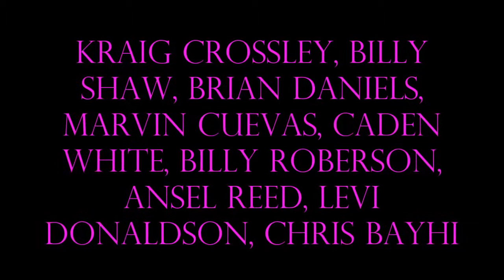Vintage Feature Race at NWFL Speedway, 5-27-2017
Vintage feature at Northwest Florida Speedway May 27, 2017.